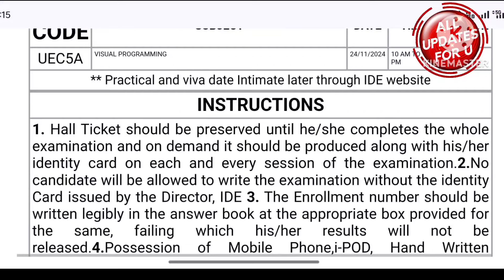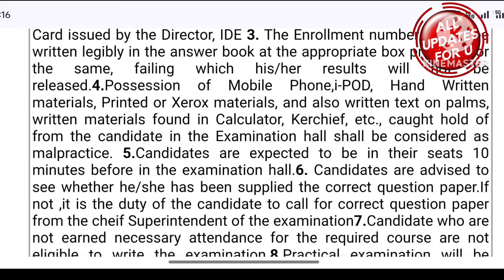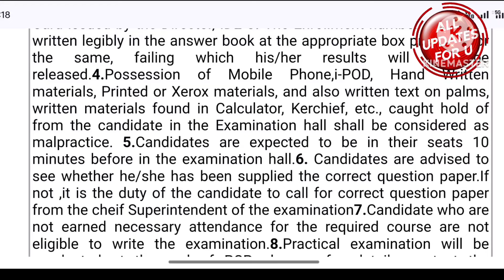Madras University IDE June 2024 Exam Instructions details 👍